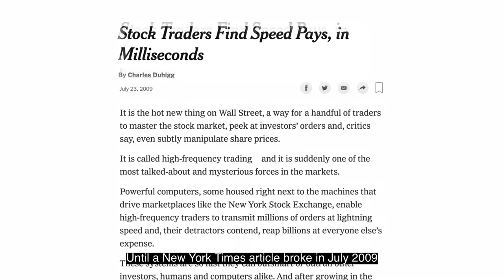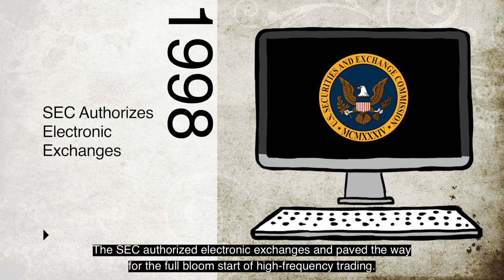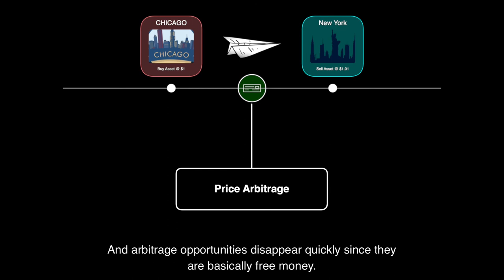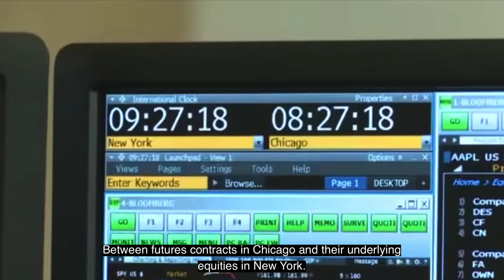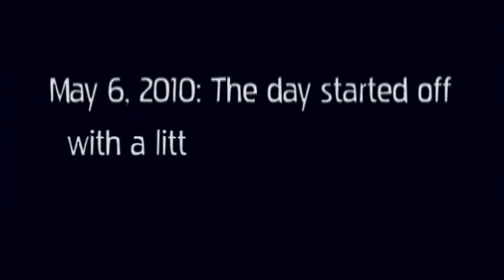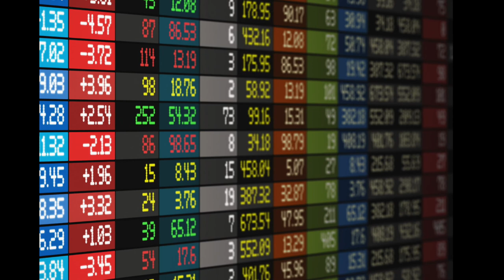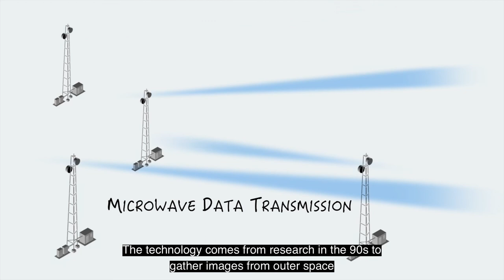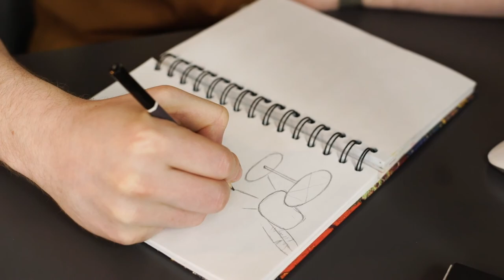High Frequency Trading In Action: The Secret Behind a 825-Mile Internet Cable【Investor Story】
The high frequency trading game is won in the margins. Traders exploit arbitrage opportunities in price and make money without taking risks. Too good to be true?

Unfortunately for most people, the ticket to play the game is expensive. Traders with the fastest internet connection get all the eggs in the basket and so if you are 1 millisecond late, you get nothing. In 2010, Daniel Spivey, a trader, built a straight internet cable from the New York Stock Exchange and Chicago, connecting America's top 2 financial centers in lightning speed. The project took 2 years and $300M to build and is only 3 milliseconds faster than the previous record. That is $100M per millisecond of internet speed.

All the high-frequency trading houses, quant funds and New York banks such as Goldman Sachs, Morgan Stanley and UBS jumped on it at once, contributing to $2.8B worth of leases to use the cable. It's truly amazing how much 3 milliseconds are worth in the world of high speed trading.

Markets and poker are my favorite things in life. The two shares amazingly similar traits and I approach them in similar fashions.

I often find raw information around me verbose and unnecessarily complex. With that in mind, I try to dissect complexity into simple, digestible pieces to spur independent thoughts and aspire ideas.

In this channels, we will talk about stocks and value, share investor stories, technology trends, anything that gives us clarity in the future unknown.